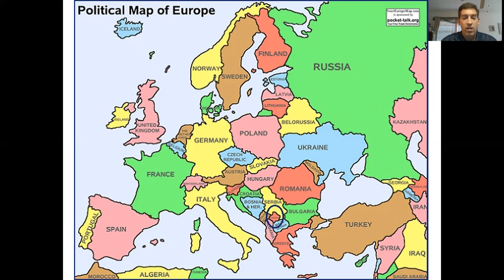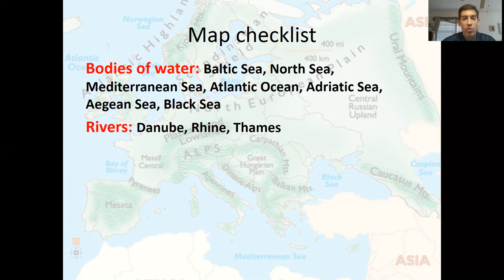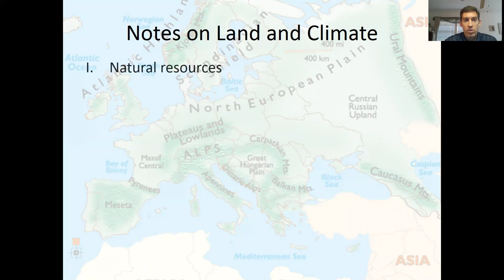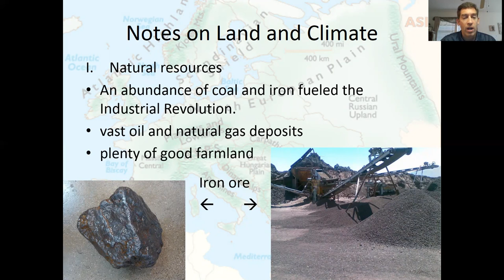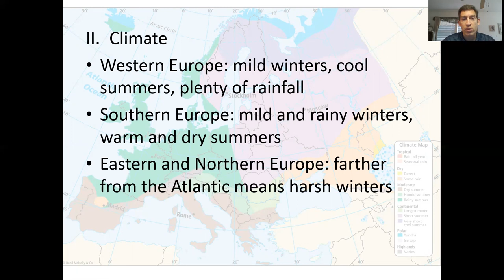7th Grade - World Geography - Week 4 Lesson 2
Today we examine key physical features of Europe and map the land.